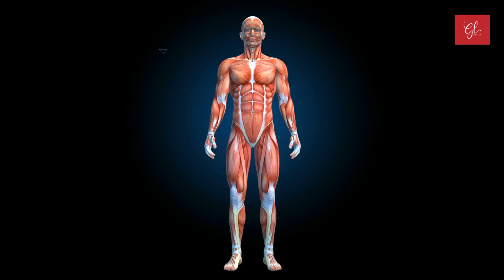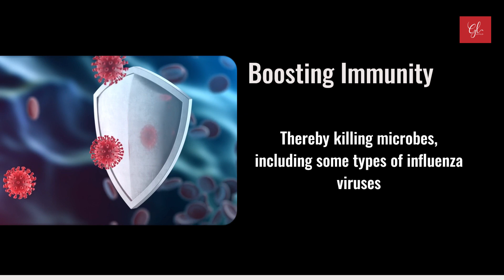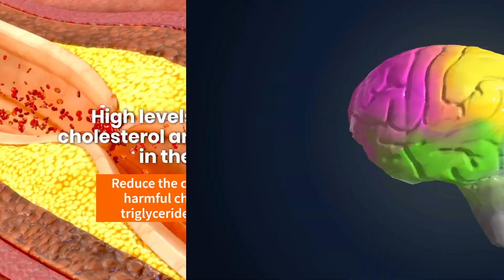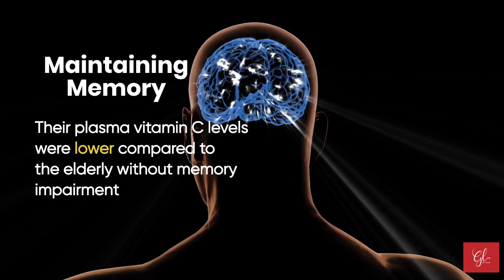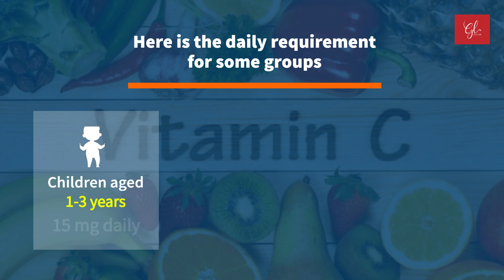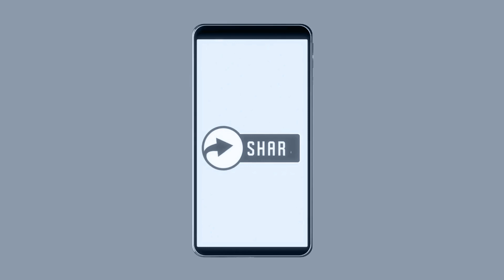Vitamin C Benefits, Daily Intake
Vitamin C health benefits. Vitamin C is one of the most important vitamins for the body, and one of the water-soluble vitamins. However, the body cannot produce it, so it must be obtained from external sources to meet the body's needs and obtain its benefits. Vitamin C is found in many fruits and vegetables, such as oranges, kiwis, and broccoli. It is also available in the form of a dietary supplement.

Vitamin C isn't just your everyday nutrient; it's a powerful ally in your quest for better health. Dive into the world of this essential vitamin and discover its multitude of benefits.

Explore how Vitamin C supercharges your immune system, making it a vital component of your defense against illness. Learn how it maintains the health and vitality of your skin, helping you achieve that radiant glow you've always wanted.

Discover its role in reducing the risk of chronic diseases, preventing heart issues, and even supporting memory function. With insights into how Vitamin C can lower uric acid levels and stave off iron deficiency, you'll unlock its full potential for a healthier you.

We'll also guide you through the recommended daily intake of Vitamin C, ensuring you get the right dose of this incredible nutrient. And of course, we won't forget to delve into potential side effects, helping you make informed choices on your path to a healthier life.

Sources:
[1] Ryan Raman. 7 Impressive Ways Vitamin C Benefits Your Body. Retrieved on the 21th of October, 2022.

[2] Carr, A. C., & Maggini, S. (2017). Vitamin C and Immune Function. Nutrients, 9(11), 1211. Doi.org/10.3390/nu9111211.

[3] Moira Lawler. 7 Scientific Health Benefits of Vitamin C. Retrieved on the 21th of October, 2022.

[4] Cathy Wong. What Is Vitamin C? Retrieved on the 21th of October, 2022.

[5] Hemilä H, Chalker E. Vitamin C for preventing and treating the common cold. Cochrane Database of Systematic Reviews 2013, Issue 1. Art. No.: CD000980. DOI: 10.1002/14651858.CD000980.pub4.

[6] McRae M. P. (2008). Vitamin C supplementation lowers serum low-density lipoprotein cholesterol and triglycerides: a meta-analysis of 13 randomized controlled trials. Journal of chiropractic medicine, 7(2), 48–58. Doi.org/10.1016/j.jcme.2008.01.002.

[7] Charlton, K. E., Rabinowitz, T. L., Geffen, L. N., & Dhansay, M. A. (2004). Lowered plasma vitamin C, but not vitamin E, concentrations in dementia patients. The journal of nutrition, health & aging, 8(2), 99–107.